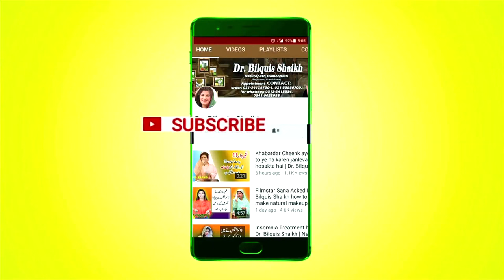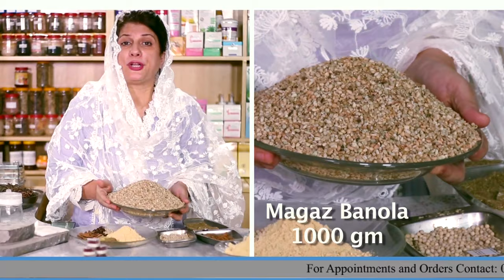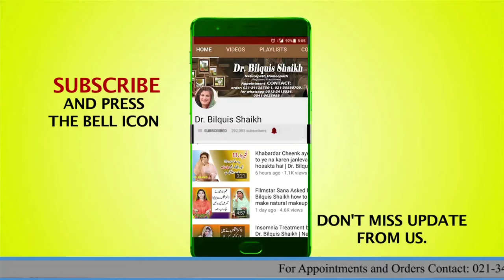Blocked Tubes Treatment by Dr. Bilquis Shaikh || Female Infertility|| Be Auladi ka I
Blocked Tubes Treatment by Dr. Bilquis Shaikh || Female Infertility || Blocked Tubes

If a fallopian tube is blocked, the passage for sperm to get to the eggs, as well as the path back to the uterus for the fertilized egg, is blocked. Common reasons for blocked fallopian tubes include scar tissue, infection, and pelvic adhesions.

Facebook Pages
Facebook.com/drbilquis

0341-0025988